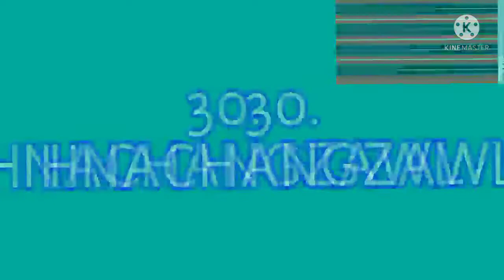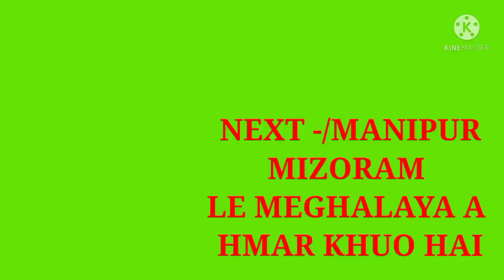Assam Rama Hmar Khuo hai| I Lo Hriet ta Hlak Am?(DYK Eps 7)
Assam rama Hmar khuo hai ei hung suk lang ahin Hmar khuo popo a kim vawng ei ti ngam naw a,A tam lem ang chu ei sie tho ka hang ringa,

Iem ani tia lo sie hmai pal dam a um ani khawma in mi hriet thiem na le in mi ngaidamna ka hung hni nghala, Comment tieng pang a in mi hril thei chun lawm hleng ka tih